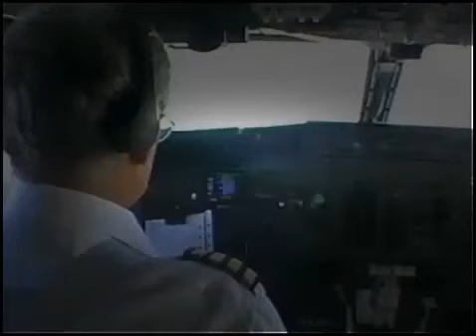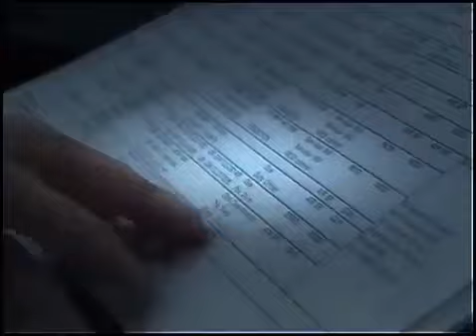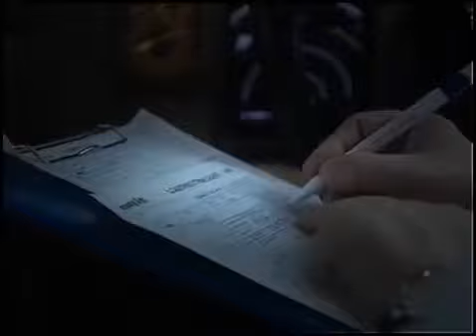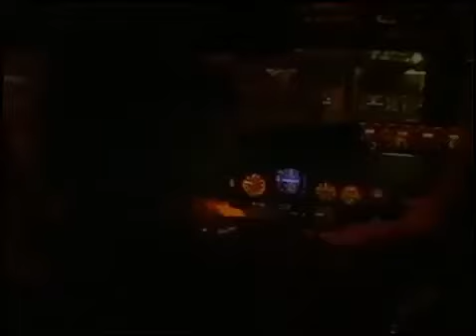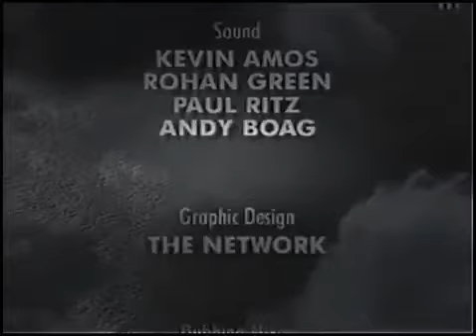Airline Series 2 Episode 2